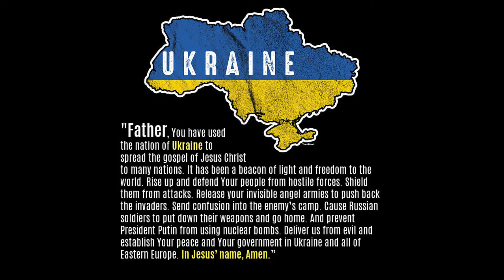Слава Героям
United with Ukraine